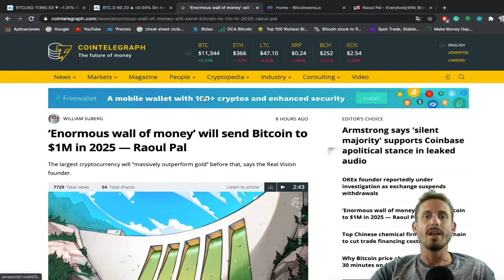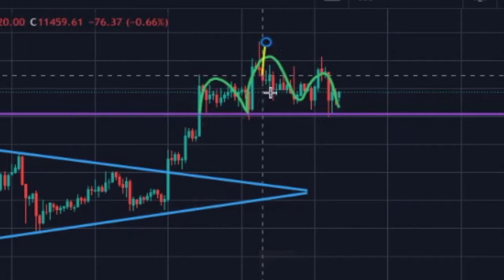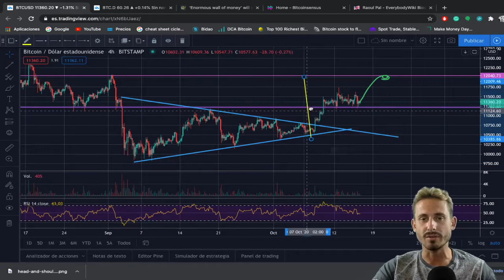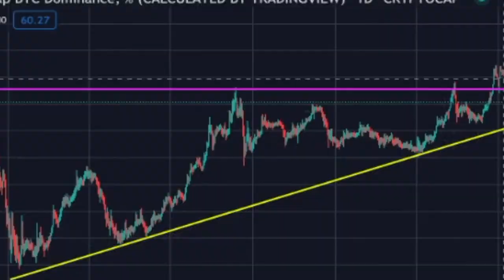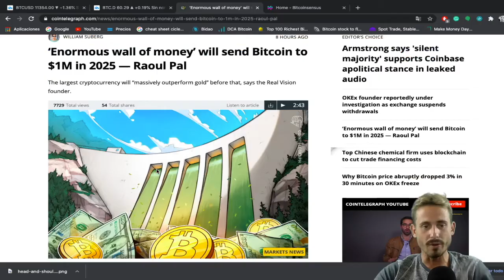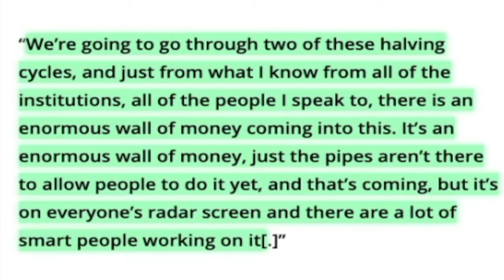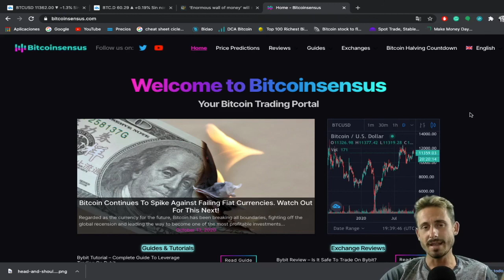BITCOIN TO 1 MILLION DOLLARS BY 2025!! BITCOIN TECHNICAL ANALISYS!! BTC DOMINANCE TO RISE?!!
-Bitcoin technical analysis, bitcoin dominance view, Bitcoin price to arrive 1 Million dollars by 2025?,